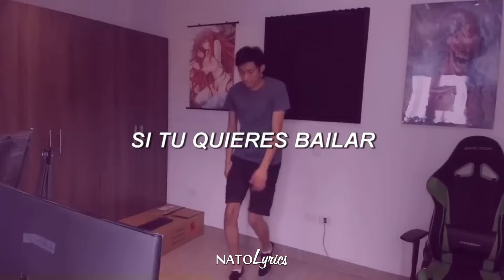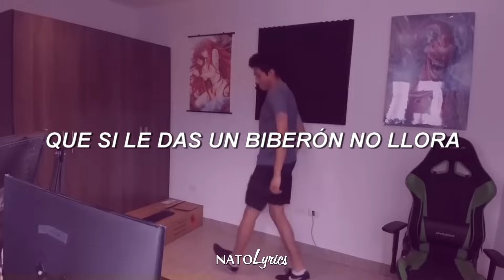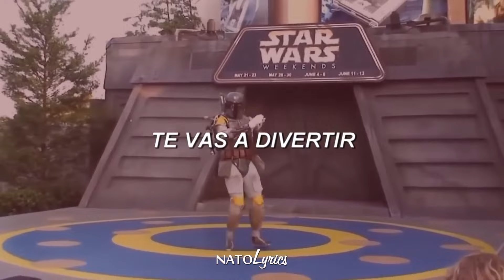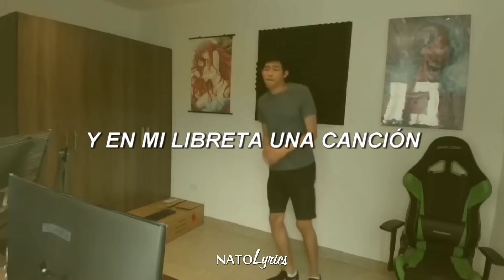Chipi chapa dubi (slowed + reverb)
Hey! I’m SHYX, a 16-year-old music producer with a passion for crafting unique beats from scratch. Specializing in Phonk, Brazilian Funk, and Slide Funk, I’m here to bring you the hardest-hitting rhythms and freshest sounds.

On this channel, you'll discover:

My latest beat drops and tracks 🚀
In-depth breakdowns of my production process 🎛️
Tips and tutorials for aspiring producers 🎹
Exclusive remixes and experimental sounds 🎶
Whether you’re here to vibe or learn, there’s something for every beat lover. Let’s push the boundaries of sound together!